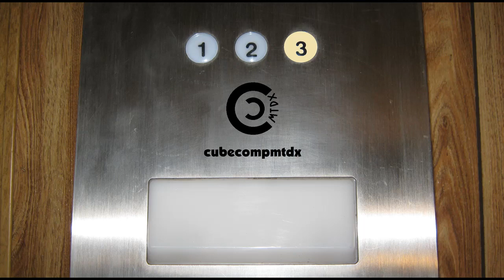Thunderstorm - 7-13-23 (StormCam #2)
Right after sunset, a cluster of thunderstorms built to the west and slowly made their way in. This one's a great one to put on to sleep to, no close strikes.